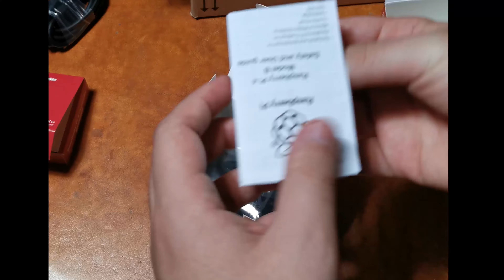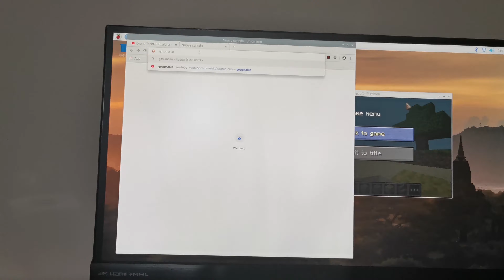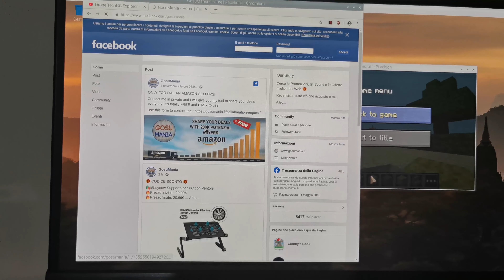Kit Completo Raspberry Pi 4 Model B 2GB di Ram by Bqeel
Risparmia fino al 90% sui tuoi acquisti grazie a Offerte e Codici Sconto!